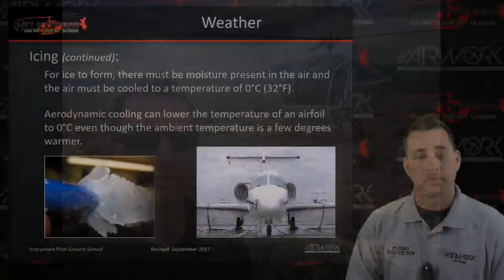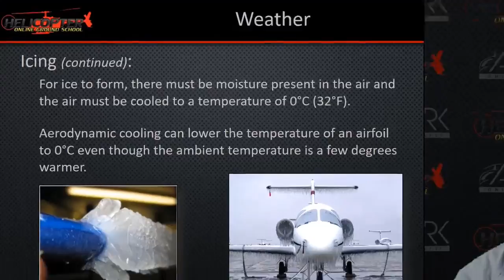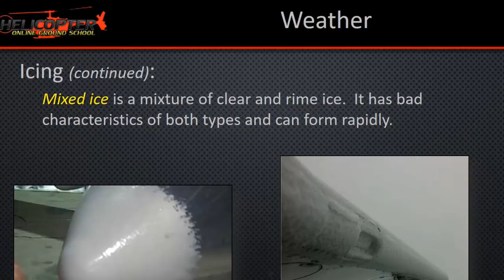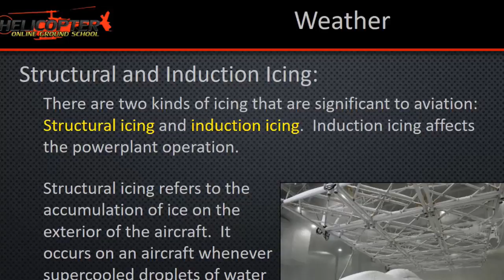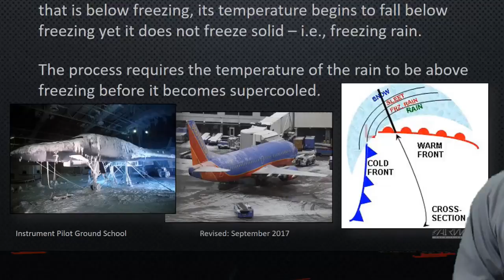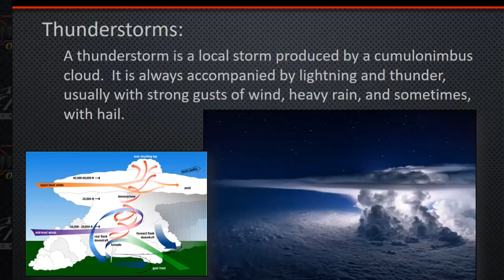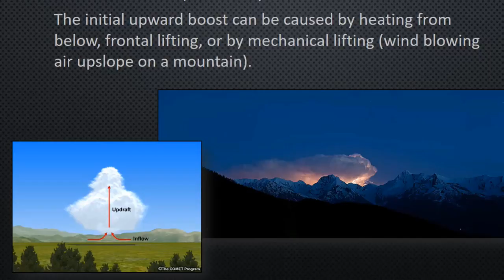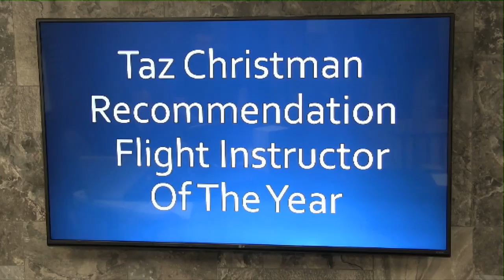Flight Instructor Of The Year Recommendation Taz Christman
Get a pdf copy of Kenny's Amazon Best Selling Book Helicopter Check Ride. You will also get access to several portions of our Helicopter Online Ground School

To General Aviation Awards Committee,

It would be my honor to recommend Dan Christman for Flight Instructor of the Year.  My name is Kenny Keller.  I am the creator of Helicopter Online Ground School (HOGS), and author of the Amazon best seller Helicopter Check Ride.  Over the past five years, we've helped hundreds of pilots from all over the world successfully pass their check ride through my online helicopter training program.  I first met Dan Christman, or Taz as I know him, about 2 years ago when he stopped in to our studio to say hi.  We are based in Plymouth Indiana, which is about 20 min north of where Dan grew up.  He was home visiting family and wanted to express his thanks for my videos that had helped him through his helicopter training.

While talking with Taz, I soon realized he was a highly experienced instructor in both airplanes and helicopters.  Up until this point my online ground school had courses for Private, Commercial and CFI.  It was lacking an Instrument course.  Since Taz was an experienced Instrument pilot and CFII in both Airplanes and Helicopters, I asked if he would be interested in helping build an instrument course for HOGS.  He expressed interest in the collaboration.  Unfortunately, over the next year we both became busy with other projects and we were unable to get our project going.

Taz stopped back by this past spring when he was again visiting his family.  We had just begun a Live Tuesday Training program.  I asked Dan if he would be a guest instructor and help us present a topic while we live streamed it on the internet.  He did a great job.  This reenergized our Instrument Course discussion and we started making plans on what I was wanting in the course.

A few weeks later he started sending me videos that he had produced back in Las Vegas.  Right away I was amazed at the quality.  Each video was better than the last.  So far, he has sent us over 25 hours worth of video content for our Instrument Course.  These videos contained topics ranging from weather, approaches, arrivals, departures, and en-route procedures.  Since we went live with the instrument course a few months ago, we have had an amazing response from our members.  Several members have successfully passed their instrument check ride with the help of our course.

As of September 2017, our courses (including the Instrument course that Taz helped with) were selected by the FAA to be included in their Wings Pilot Proficiency program.

In addition to the instrument course, Taz has also been a contributor to our weekly Live Training Tuesday that we stream through our member site, as well as free on YouTube.  Taz has been a constant fixture on Tuesdays and always willing to provide his experience and insights.  This free training is provided to both members as well as non-members.  Every week we have students and pilots from all over the world tuning in to learn.

Knowing how much time it takes to create, record, and edit training videos I am amazed at how Taz has any time to be the chief instructor at Airwork Las Vegas, as well as his full-time job as a Deputy Commander with the Air Force.  I can’t think of anyone more deserving for the honor of flight instructor of the year than Dan “Taz” Christman.

Sincerely,

Kenny Keller
Creator and Author
Helicopter Online Ground School